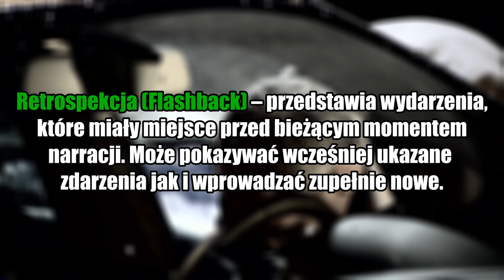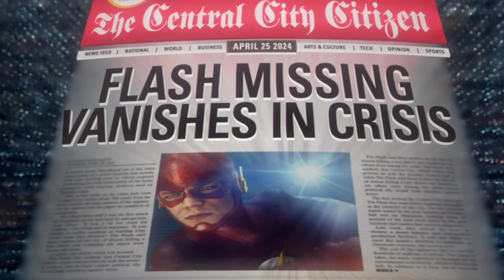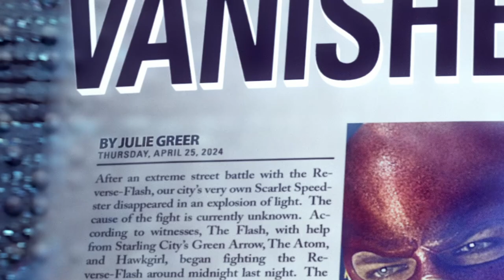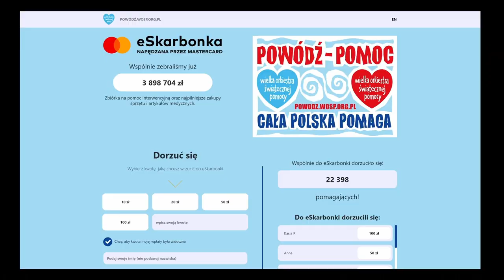O flashbackach i flashforwardach - Czym są retrospekcje i futurospekcje?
0:00 Wstęp
0:19 Teoria i definicje
1:18 Retrospekcje (Forrest Gump i kryminały)
1:59 Retrospekcje (The Flash)
2:43 Futurospekcje (The Flash)
3:25 Futurospekcje (Diuna)
4:00 Retrospekcji i futurospekcje (Opowieść wigilijna)
5:24 Segment powodziowy i pożegnanie

Wideo:
Forrest Gump
Diuna
Diuna: Część druga
Harry Potter: Zakon Feniksa
Opowieść Wigilijna (2009)

Muzyka:
Evening vibes - Sarge Pavkin Music
Christmas Music- Alex Grohl
A Fool's Theme - Brian Bolger
Eternal Sleep - Elias Weber

Zdjęcia:
Darmowa licencja Pixabay
Biblioteka obrazów Microsoft